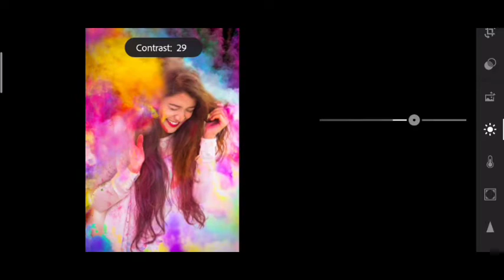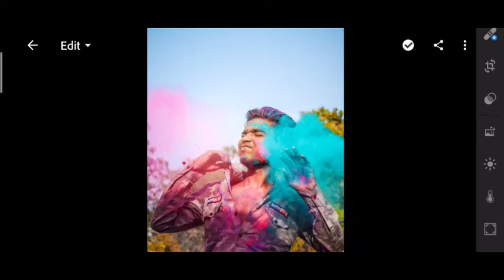Holi preset | Lightroom presets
Music Info: Love - by SoulProdMusic.